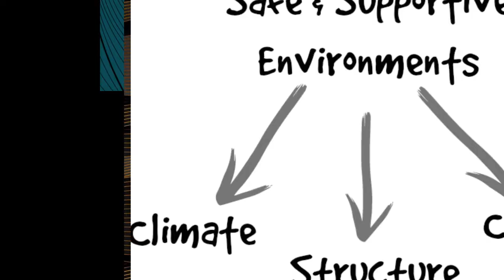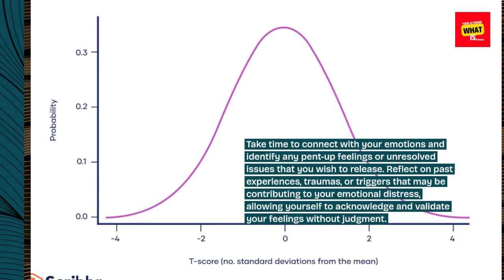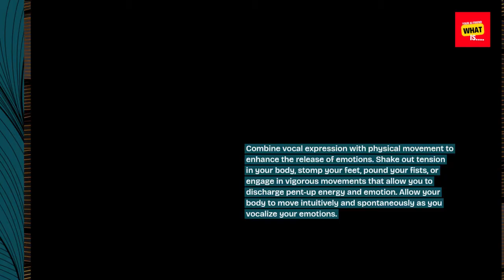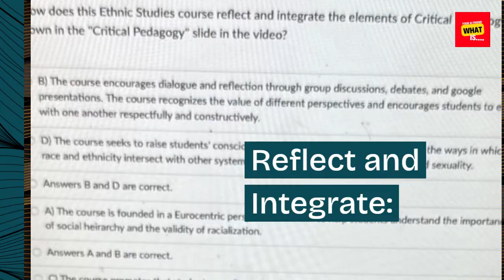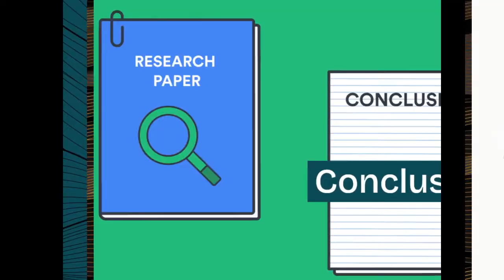What is Primal Scream Therapy and How to Release Pent up Emotions?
Primal Scream Therapy for Emotional Release: Understand primal scream therapy and how to release pent-up emotions for emotional well-being and catharsis